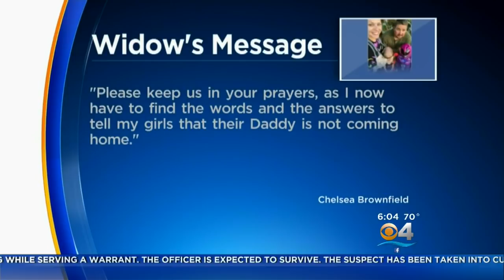Moment Of Silence Monday To Remember FIU Bridge Collapse Victims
Marybel Rodriguez reports it will be held at 1:47 p.m. - the time when the bridge collapsed.